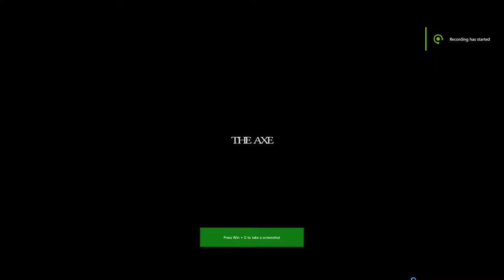The Axe - EVA 2016 Build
First ever The Axe build shown at an expo!